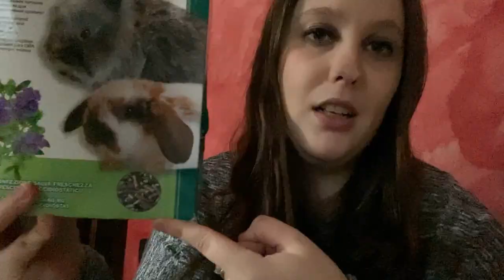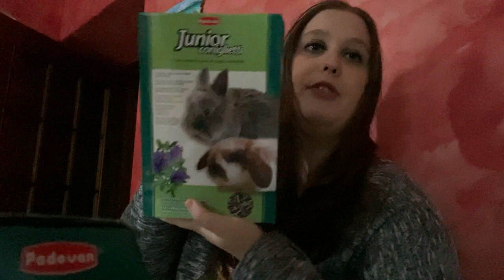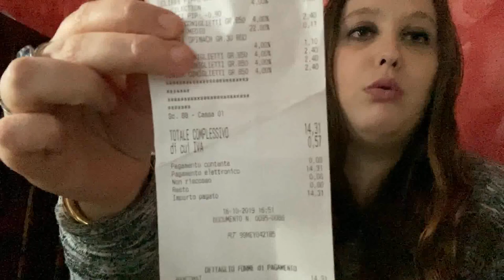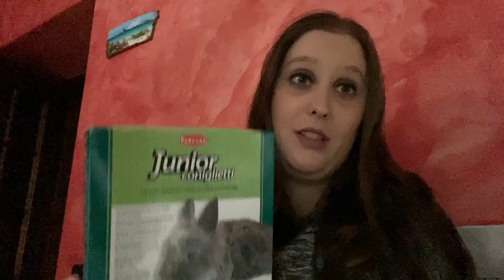acquisti per i miei conigli arcaplanet